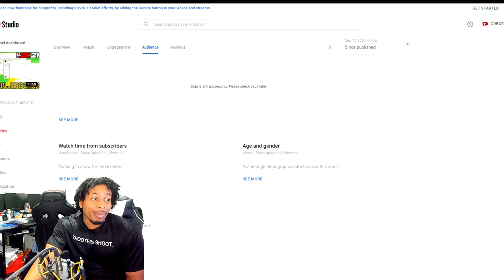BEST JUMPSHOT IN NBA 2K21 FOR COMP / NON SHOOTING BUILDS AND BIG MEN / CENTERS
In this video we have the best jumpshot for centers and non shooting builds in NBA 2K21